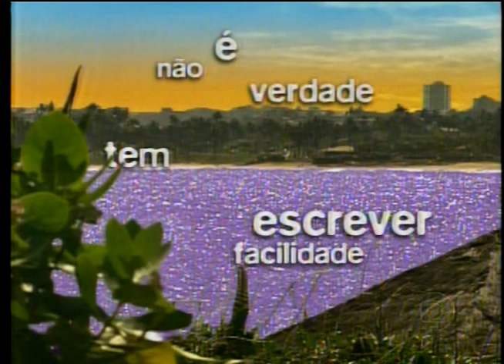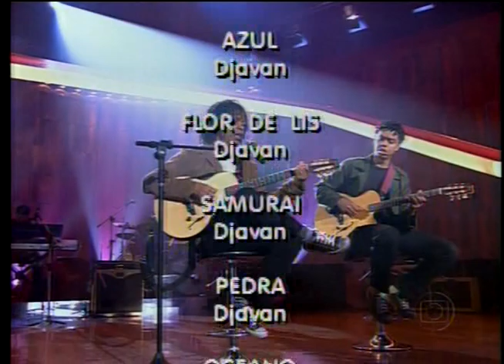DJAVAN - SOM BRASIL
O programa em homenagem a Djavan levou ao palco do Som Brasil, além do próprio, o cantor pernambucano Geraldo Maia e as cantoras Luiza Possi (filha da cantora Zizi Possi) e Katia B. Ao todo, os quatro cantaram 14 sucessos, entre funks, baladas e ritmos africanos que marcaram a carreira do músico alagoano. O programa contou, ainda, com a participação especial da cantora Bárbara Mendes. Durante todo o show, Djavan dividiu a cena com os filhos Max e João Viana, integrantes fixos de sua banda.